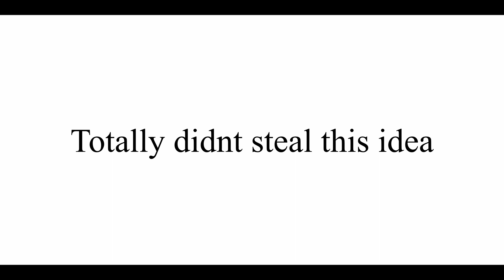This Video Will Not Get 2 Million Views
It will not Maybe